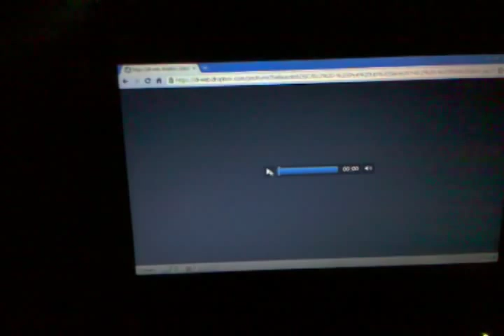Gx2- The Siren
Played on a Ruben's tube.

Off his new album Shut Up Slaves

available through

all proceeds from sales go to No Agenda